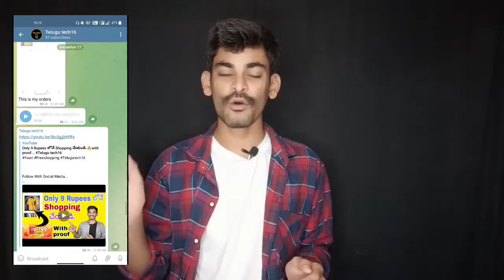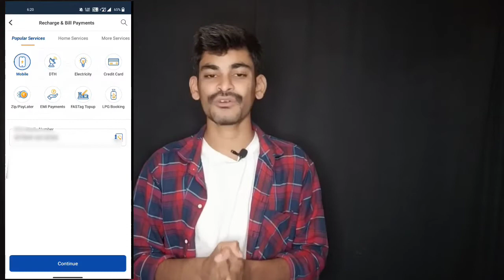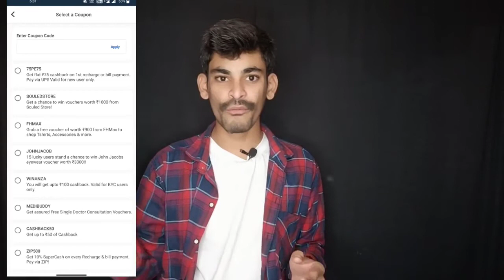Mobikwik Free Recharge 75 Cashback Offer today ! Refer 20 and Singup 20 cashback !